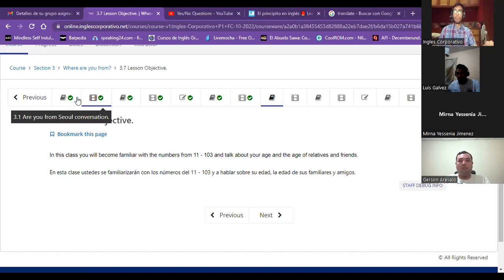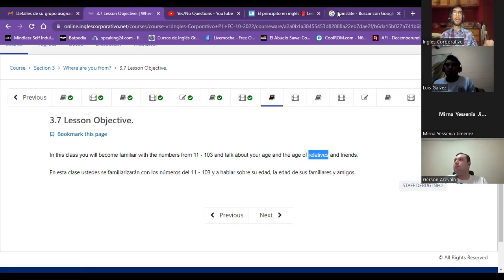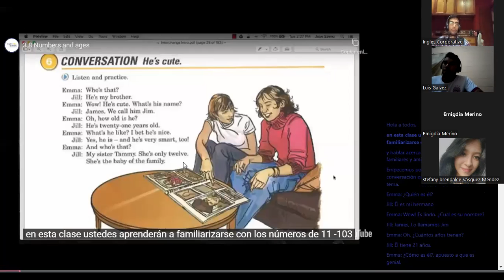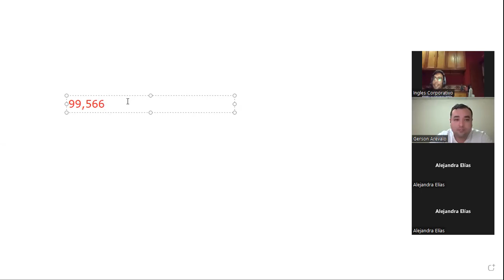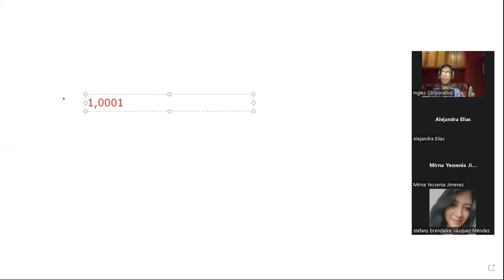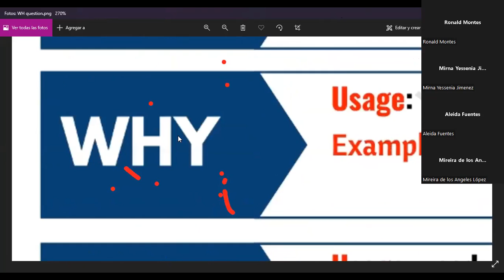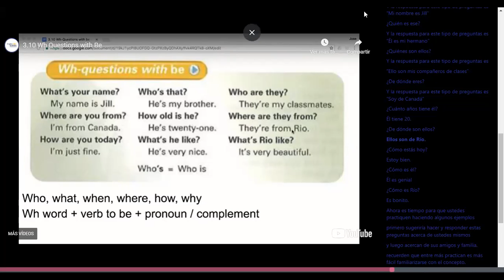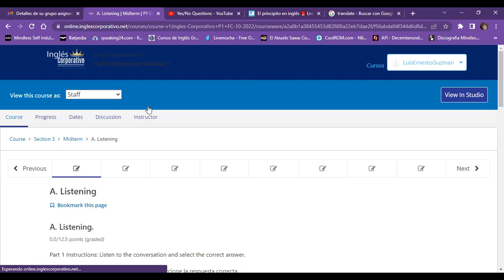Inglés Corporativo- Class 7 - Numbers, ages & Wh-questions with be.